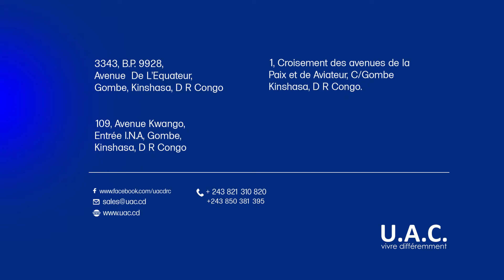SPÉCIAL TOMBOLA BILENGI YA LIBALA DE U.A.C.